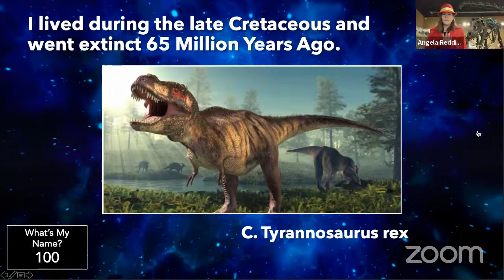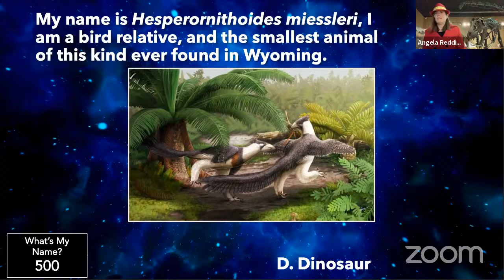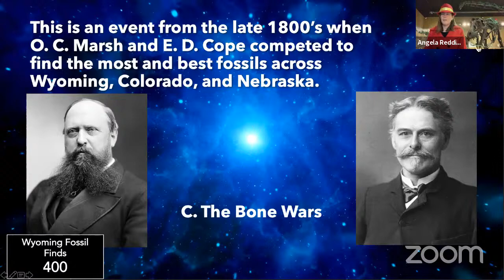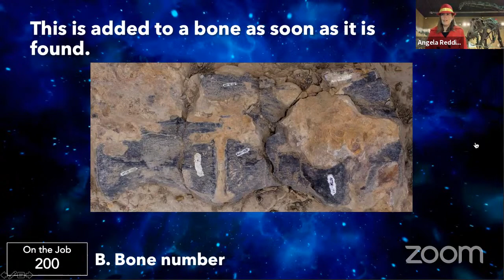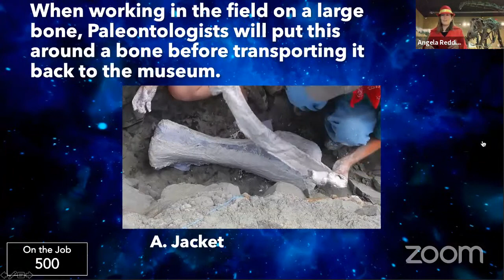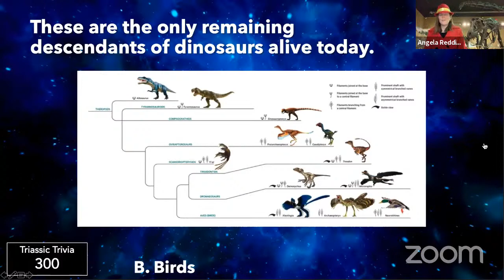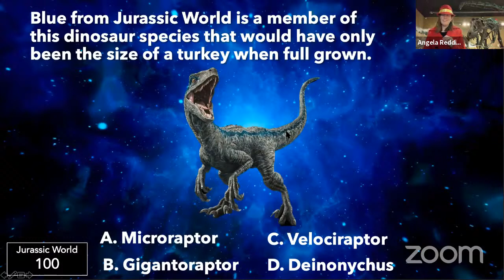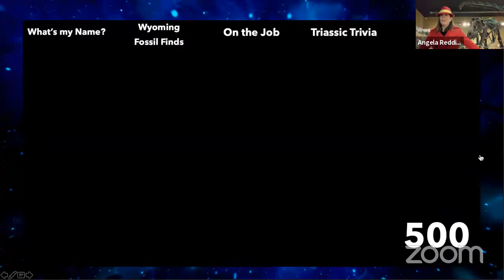Varsity Tutors' StarCourse: Dinosaur Trivia with THE WYOMING DINOSAUR CENTER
Join Varsity Tutors and the Wyoming Dinosaur Center for an evening of interactive gameplay! Test your dinosaur knowledge by answering trivia questions about dinosaurs, fossils, and paleontology and learn how they relate to the state of Wyoming, U.S. history, and pop culture.

ABOUT THE WYOMING DINOSAUR CENTER
The Wyoming Dinosaur Center is a 501c(3) non-profit organization devoted to the advancement of education, outreach and research. The center provides outstanding hands-on geologic and paleontological experiences that are engaging and enjoyable for visitors of all ages. This world-class facility displays one of the largest and most unique fossil collections in the world and its dig sites have some of the richest fossil-bearing strata in the western United States. The Wyoming Dinosaur Center is dedicated to preserving and protecting Wyoming's natural history treasures for future generations, ensuring that they are available in a public venue for scientific and education study and preservation.